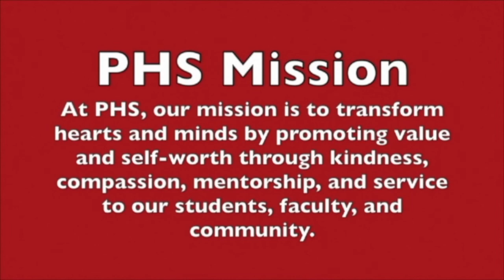WPHS News Feb 18 2022